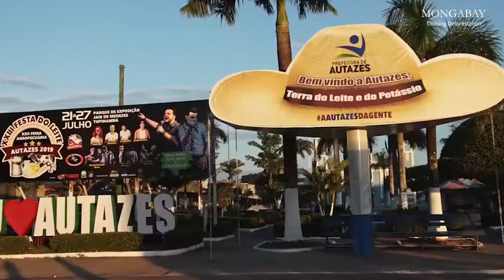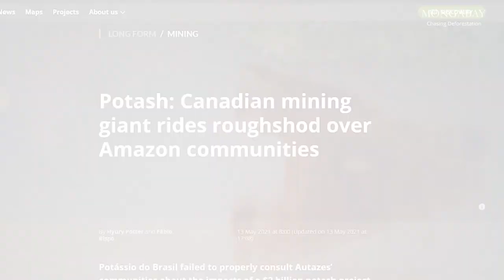Are buffaloes taking over the Brazilian Amazon? | Chasing Deforestation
Chasing Deforestation is a series that explores Earth's most threatened forests through satellite data and reporters on the ground. In the second episode, your host, Romi Castagnino, takes you to the forests of Autazes in the Brazilian Amazon. We do a deep dive into the history and social dynamics that shaped the region over the last century.

Our guest, reporter Ana Ionova, talks about the drivers of deforestation inside an indigenous reserve that is home to the Mura group.

What does it take to protect the forest and the livelihoods of the community?